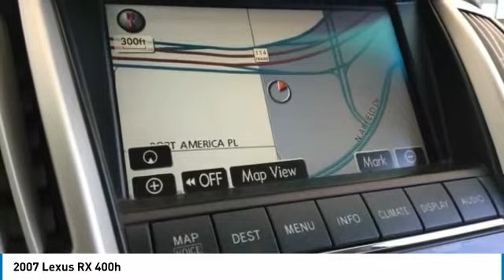2007 Lexus RX Dallas TX, Ft. Worth TX, Grapevine TX 72002458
Grubbs INFINITI
1500 E State Highway 114

Clean CARFAX. Neptune Blue Mica 2007 Lexus RX 400h FWD eCVT 3.3L V6 VVT-i Clean Carfax, Local Trade, HID Headlights, Power Seats, Power Windows and Locks, Memory Seats, Heated Seats, Back-up Camera, Sunroof, Leather, Navigation, Allow Wheels, Bluetooth Handsfree, 3.3L V6 VVT-i, Ivory w/Leather Seat Trim.brbrRecent Arrival! 27/32 Highway/City MPG